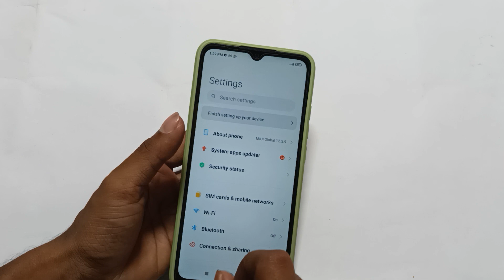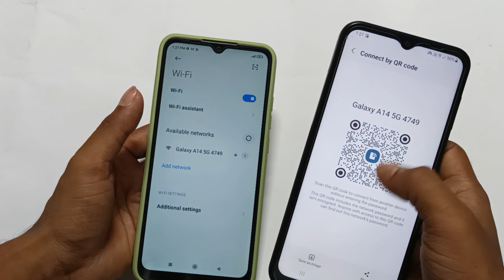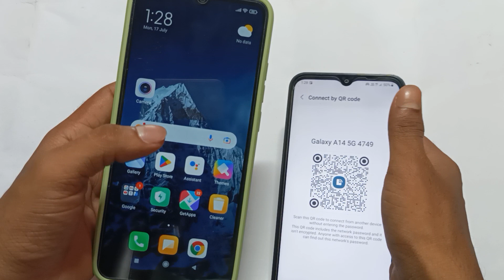Redmi 9A wifi connect kaise kare scaning QR code, how to scan wifi qr code in redmi 9A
redmi note 9 pro me wifi connect kaise kare
redmi note 9 me wifi kaise connect kare
oppo a31 wifi scanner
how to scan wifi qr code in redmi note 5 pro
redmi 9 ka wifi scan kaise kare
redmi 9 wifi problem
redmi 6a ka wifi scan kaise kare
redmi ke phone mein wi-fi scanner kaise kare
how to scan wifi gr code redmi
how to scan wifi gr code in redmi note 6 pro
how to scan wifi gr code in redmi 6a
how to scan wifi qr code in redmi y2
how to Scan wifi gr code in redmi note 9 pro
how to scan wifi qr code in redmi y3
how to scan wifi qr code in redmi 9 prime
how to scan wifi gr code redmi note 9
how to scan wifi qr code in redmi 8a dual
how to scan wifi gr code redmi 9a